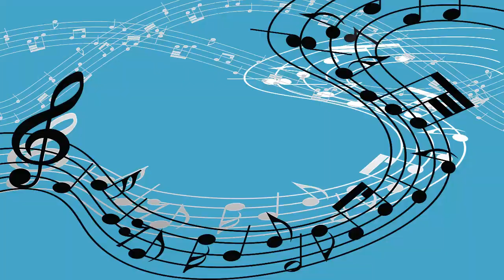La Ruñidera - ANTONIO MACHIN